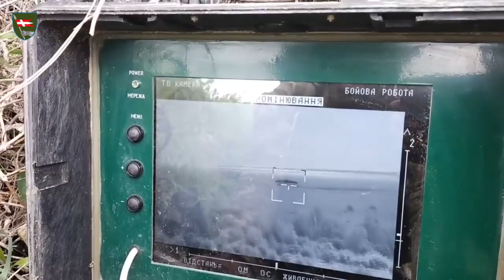Знищення ворожої техніки на сході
Оперативний ЗСУ